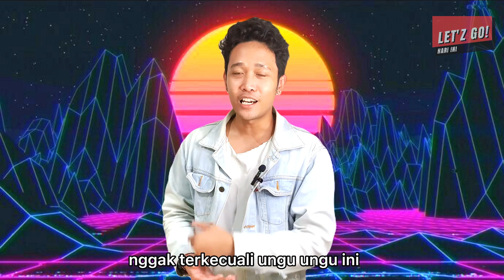PARAH!! UNGU COBA NEBENG NOAH BUAT BANGKIT LAGI DI ALMBUM SECOND CHANCE?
Video kali ini kita bakal bahas band yang dulu sering di puja - puja yaitu band Ungu.
yang mana mereka coba ikutin cara noah di album dengan remake lagu - lagu andalan mereka, tapi apakah cara ini berhasil seperti noah?
kita tonton saja videonya